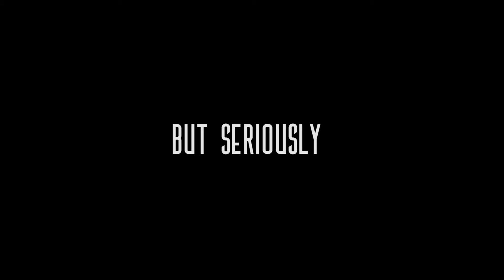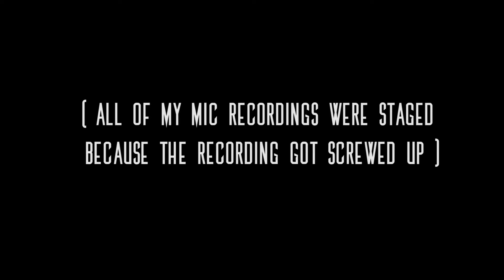Shotz is a lyrical god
Special Thanks to Shotz (for the wait)

Also Badgur pls no sue